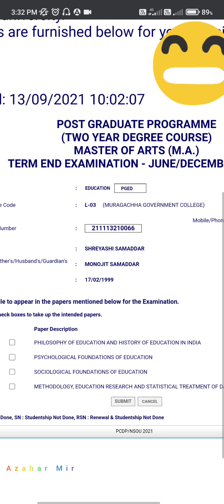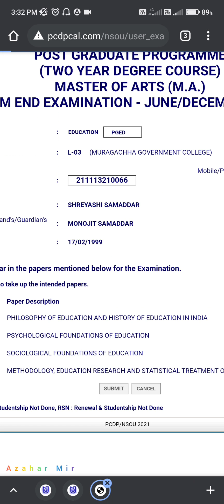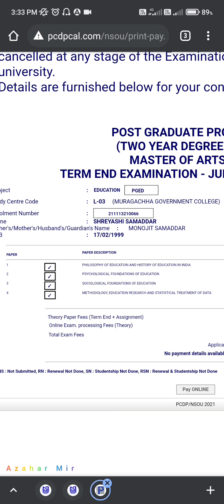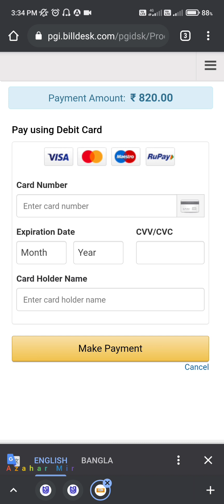পিজি অনলাইন পরীক্ষার-২০২১ ফর্ম ফিলাপ প্রসেস। NSOU PG Examination form fill up 2021। NSOU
NSOU Exam form fill up 2021
PG exam form fill up

PG online examination 2021 form fill up full process from mobile.